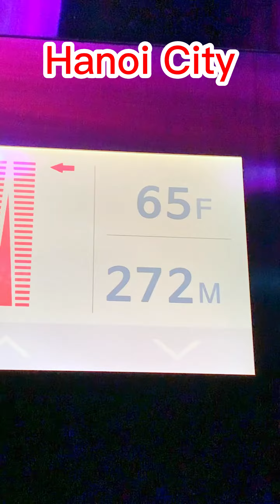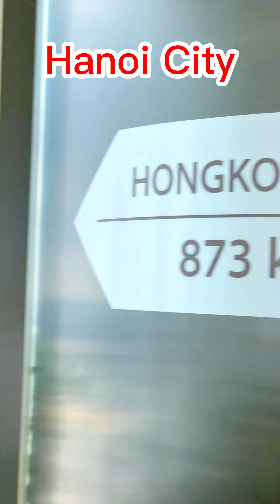Hanoi City, Vietnam 2023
សូមស្វាគមន៍មកកាន់ឆាណែល YouTube, Krob Khet គ្រប់ខេត្ត - All Provinces